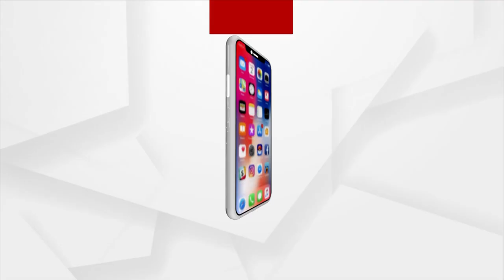Rok Thok | Odisha Govt Failed To Protect Odisha's Border